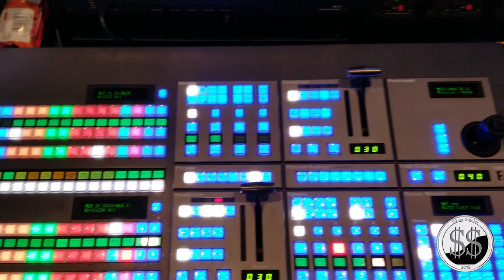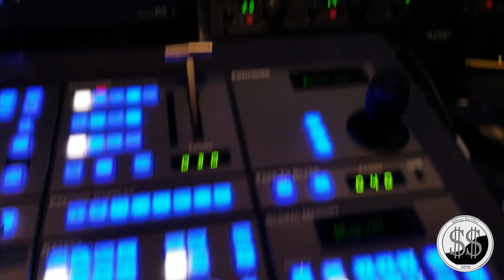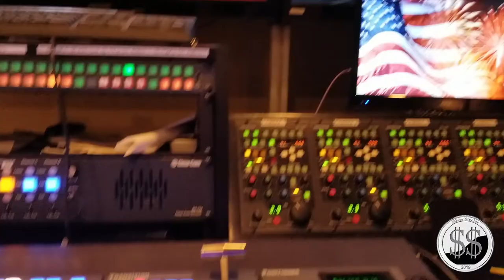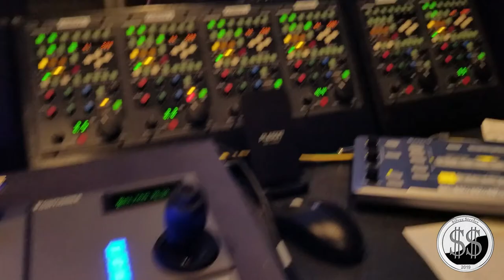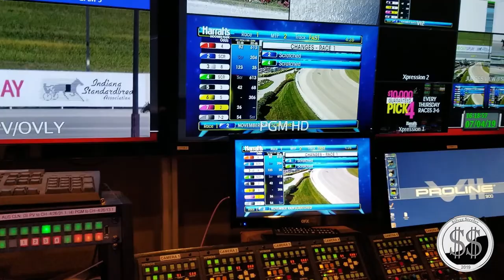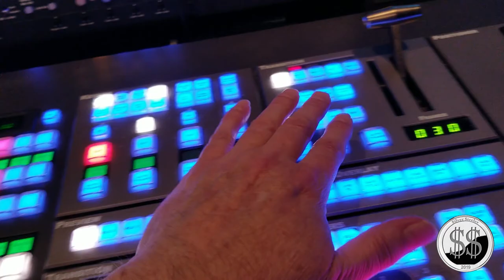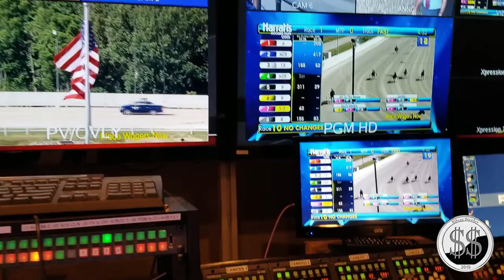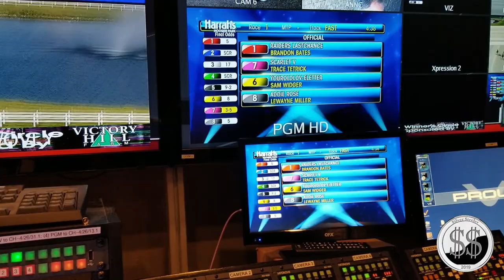Happy 4th! TV Behind the scenes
Here's how I spent the 4th of July. I love it!